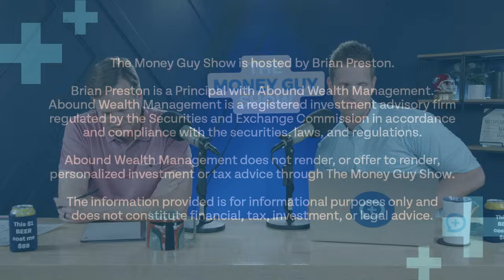What Rate of Return Should I Expect? (Is 8% Too Aggressive?)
The stock market hasn’t been around forever, and there’s no guarantee that average returns will remain the same in the future. How confident are we that the past performance of the stock market is an indicator of future results?